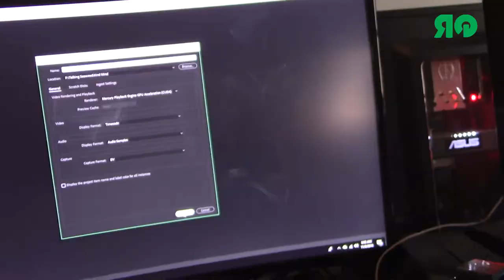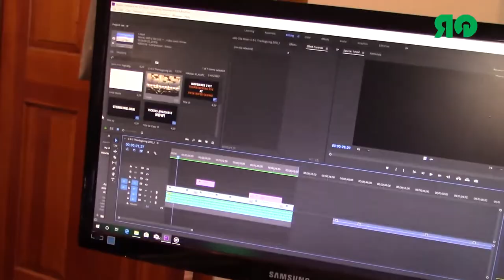ROSE GLEN | IT'S ONLY RIGHT MY FIRST VLOG IS 4:20 LONG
I said fuck it and started a vlog so people can see the what goes into making Rose Glen & Talking Seaweed function behind the scenes. Its probably going to be a lot of me editing and not as exciting as I hope but I figured since I get asked enough questions anyway maybe this will answer some. If there is anything anybody wants to see more of (editing, workflow stuff, BTS of video/photo shoots etc) let me know.